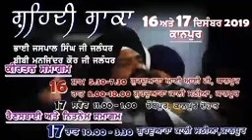Saheedi Saka -:Bhai Jaspal Singh G ate Bibi Manjinder Kaur G (Jalandhar)